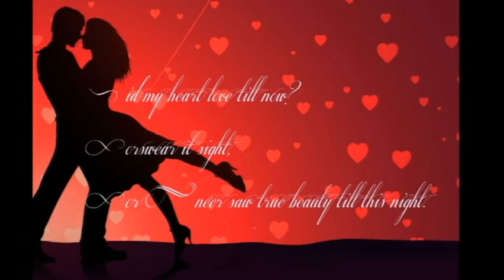Happy Valentines Day Romantic Kissing Pictures Wallpapers Images Pics 2015 | Whatsapp | Facebook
Happy Valentines Day Kissing Pictures Wallpapers Images Pics 2015 | Whatsapp | Facebook |

Happy Valentines Day Kissing Pictures Wallpapers Images Pics

Happy Valentines Day Kissing Pictures Wallpapers Images Pics St. Valentine's Day began as a liturgical celebration one or more early Christian saints named Valentinus. Several martyrdom stories were invented for the various Happy Valentines Day Kissing Pictures Wallpapers Images Pics.

Happy Valentines Day Kissing Pictures Wallpapers Images Pics Valentines that belonged to February 14, and added to later martyrologies.[2] A popular hagiographical account of Saint Valentine of Rome states that he was imprisoned for performing weddings for soldiers who were forbidden to marry and for ministering to Christians, who were persecuted under the Roman Empire. According to legend, during his imprisonment, he healed the daughter of his jailer, Asterius Happy Valentines Day Kissing Pictures Wallpapers Images Pics.

Happy Valentines Day Kissing Pictures Wallpapers Images Pics An embellishment to this story states that before his execution he wrote her a letter signed "Your Valentine" as a farewell.[3] Today, Saint Valentine's Day is an official feast day in the Anglican Communion,[4] as well as in the Lutheran Church.[5] The Eastern Orthodox Church also celebrates Saint Valentine's Day, albeit on July 6 and July 30, the former date in honor of the Roman presbyter Saint Valentine, and the latter date in honor of Hieromartyr Valentine, the Bishop of Interamna (modern Terni). In Brazil, the Dia de São Valentim is recognized on June 12 Happy Valentines Day Kissing Pictures Wallpapers Images Pics.

Happy Valentines Day Kissing Pictures Wallpapers Images Pics Saint Valentine's Day, also known as Valentine's Day or the Feast of Saint Valentine,[1] is a holiday observed on February 14 each year. It is celebrated in many countries around the world, although it is not a holiday in most of them Happy Valentines Day Kissing Pictures Happy Valentines Day Kissing Pictures Wallpapers Images Pics.